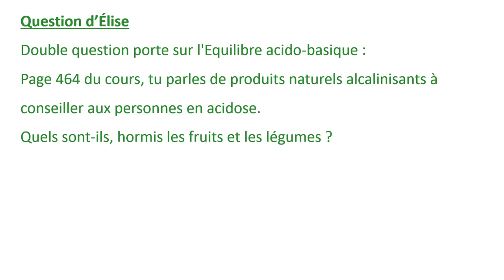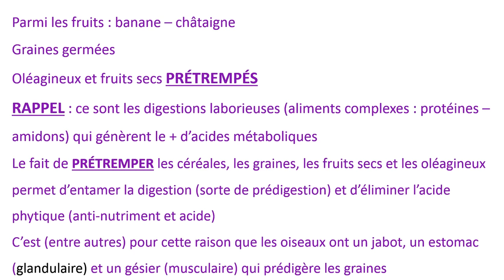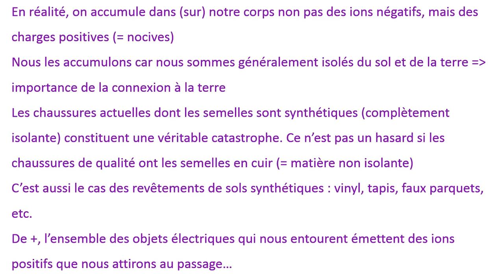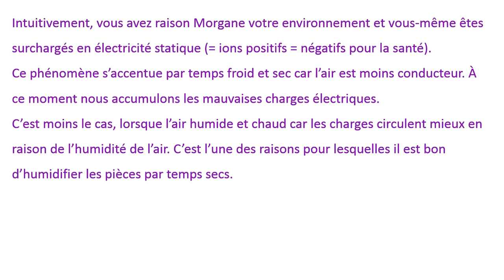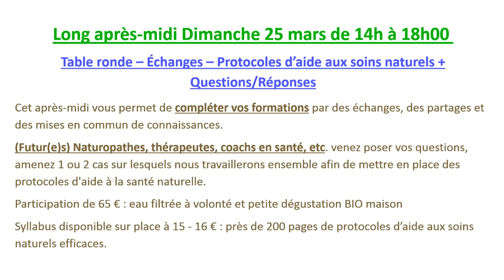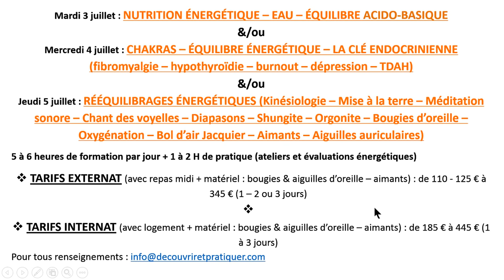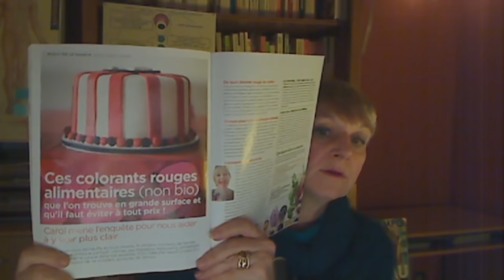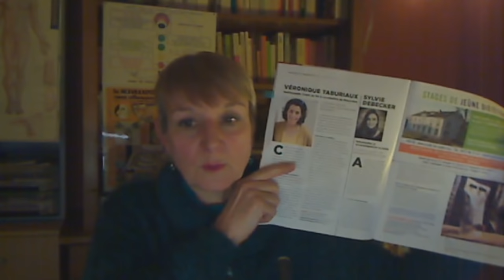Direct - FAQ7 - Régulation équilibre A/B - Electricité statique et ions négatifs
Technologie de la connexion à la terre (tapis de siège ou d’ordi – drap, etc.)

5% si vous venez de la part de Carol ((13521510)

Vidéo d’un médecin (Dr Jean-Pierre Maschi) qui a fait le lien entre ondes électromagnétiques – électricité statique et SEP (sclérose en plaque)